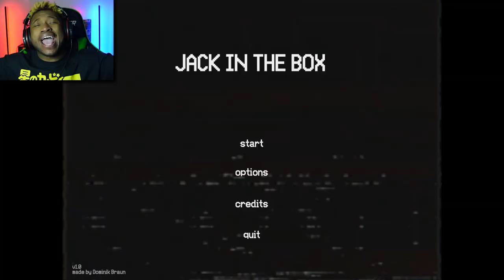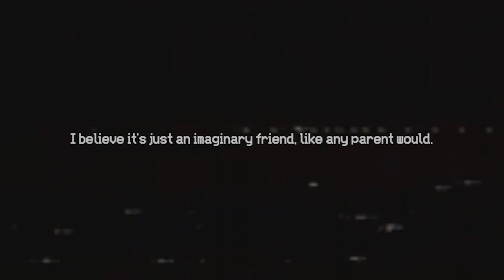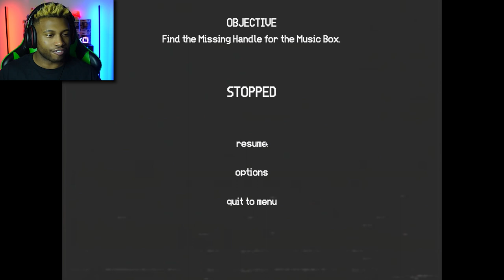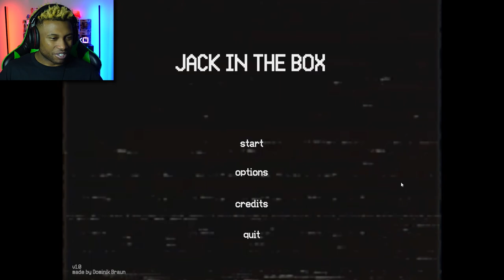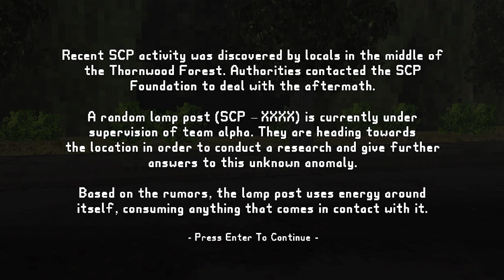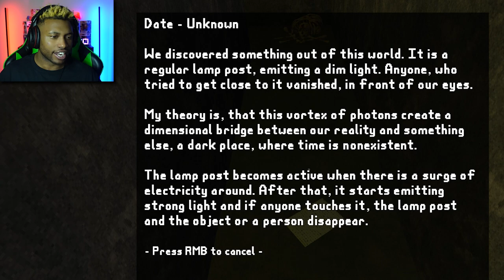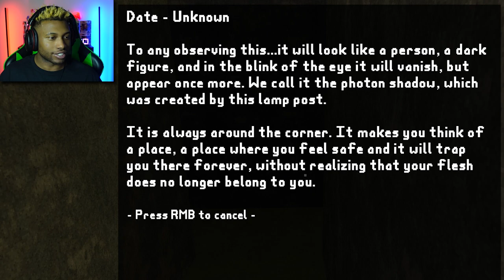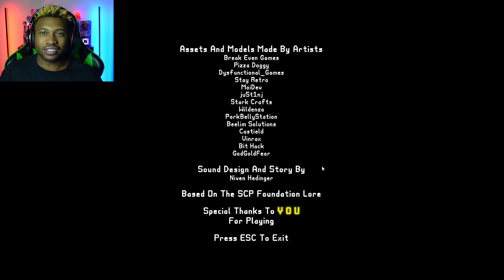3 Scary Games I Shouldn't Have Played By Myself...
These 3 Scary Games will truly make it hard for you to sleep tonight... Always double check behind you, and don't watch at night...

0:00 -Intro
0:11 -Jack In The Box
7:31 -Lamp Post
18:47 -Replay